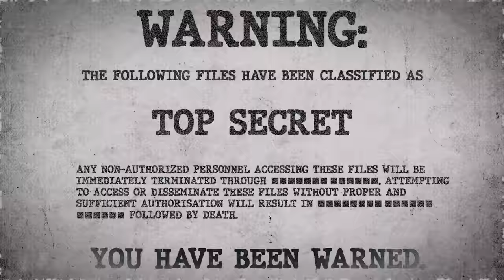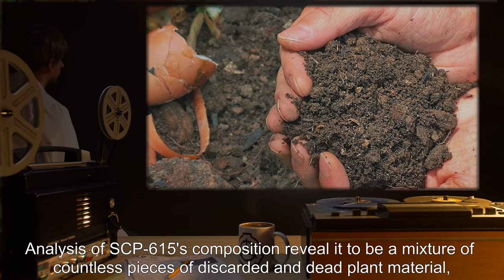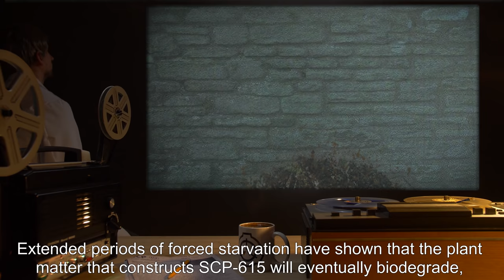SCP-615 | Stick Blob (SCP Orientation)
Today we will be studying Item number SCP-615: Stick Blob, Object class: Euclid.

SCP-615 is a large collection of dead and discarded plant matter that has attained sentience. Despite the lack of any organs, central nervous system, or any other system commonly associated with a fully functioning organic creature, SCP-615 is able to independently move, manipulate its surroundings, and perform instinctual behaviors.

In terms of behavior, SCP-615 is no different from any other territorial organism. It will commonly patrol a several square mile area and will aggressively attack anything that attempts to intrude into its territory. SCP-615 attacks by completely engulfing its target and contracting its mass, crushing or suffocating the target. Lab tests as well as eyewitness reports have shown it is easily capable of crushing large trucks if it is of sufficient size.

and released under Creative Commons Sharealike 3.0. Contributor: SpoonOfEvil

Attribution:  jungle ruins